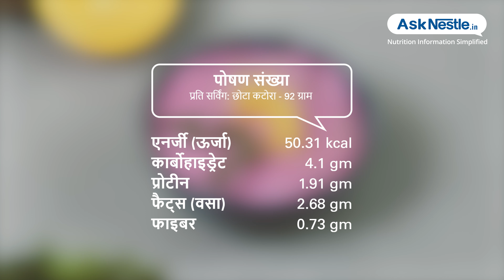चुकंदर संतरा रायता | स्वस्थ भोजन व्यंजन | Ask Nestlé Hindi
खट्टा मीठा ताज़ा और स्वादिष्ट रायता एक बहुत ही लज़ीज़ सहायक पदार्थ है | दही सब्जियों और मसलो से पौष्टिक बना हुआ व्यंजन है जो गर्मियों के लिए सबसे उत्तम है | यह एक बहुत ही शीतल और सुपाच्य खाद्य पदार्थ है | चुकंदर और संतरा इससे बहुत आकर्षक रंग देता है |यह रंगीन और विटामिन सी और एंटीऑक्सीडेंट से भरपूर है |